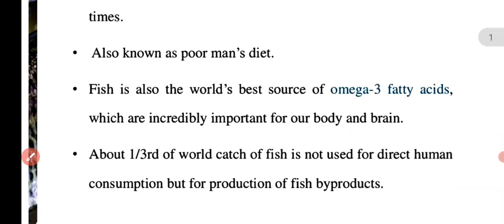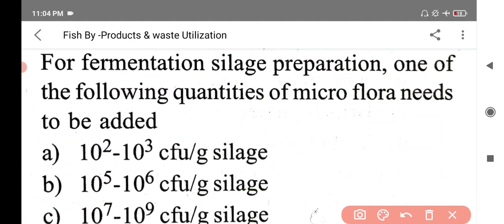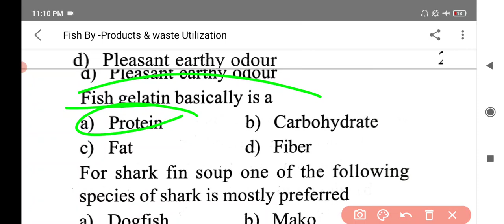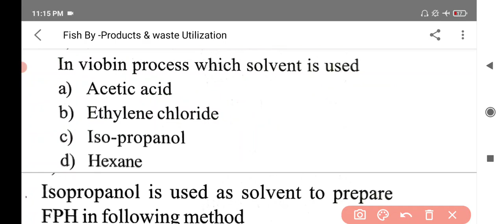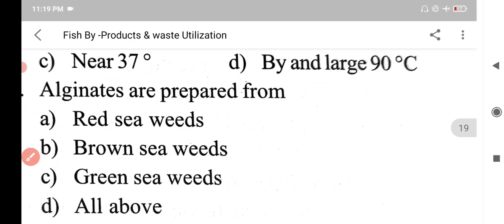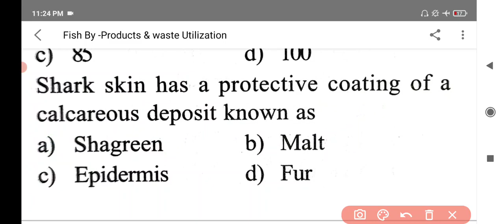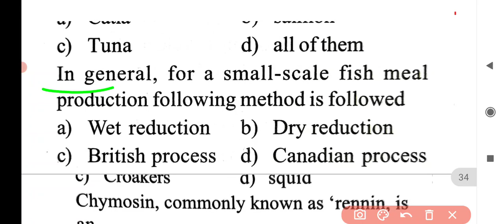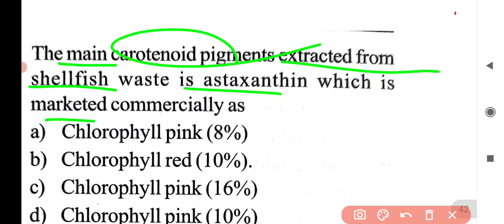Fish By Products //Fisheries Exam//Deputy Inspector//Jkssb